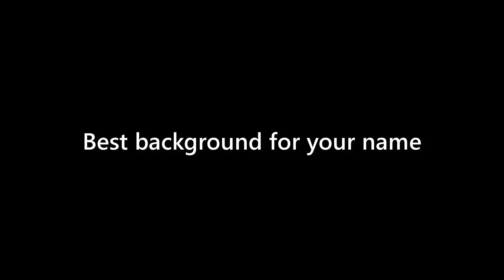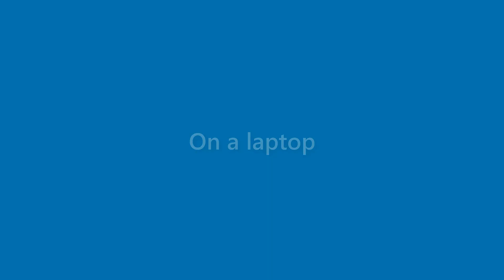Dave Spencer - appearance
Name Look - Dave Spencer - appearance. In this video we present "Dave Spencer" name look and feel in various scenarios.
This video will cover:
How does "Dave Spencer" look as a personal letterhead?
How does "Dave Spencer" look on a business card?
How does "Dave Spencer" look on a computer/laptop screen?
How does "Dave Spencer" look with different background colors?
How does "Dave Spencer" look with various fonts?